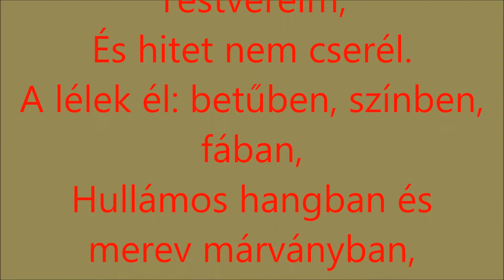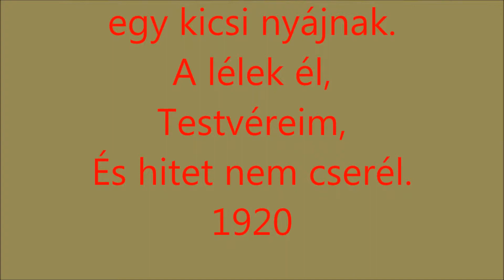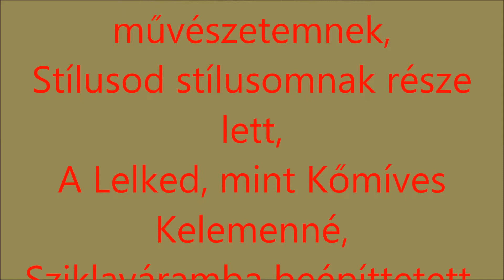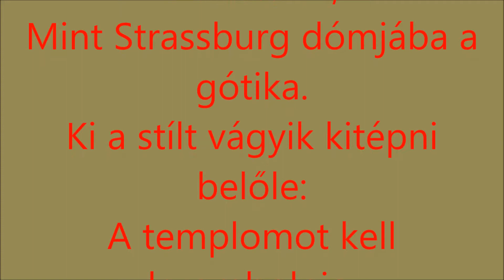Látható-e a lélek?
Nem látható, nem fogható, de létező emberi tartozék.